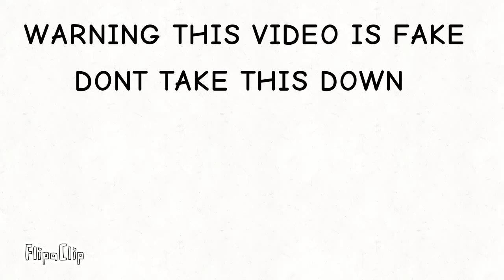Sweden vs finland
Schau dir meinen Zeichentrickfilm an, den ich mit Flipaclip erstellt habe.